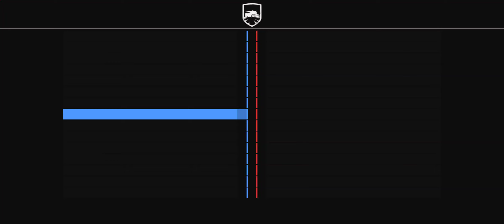Tank Company gameplay #220